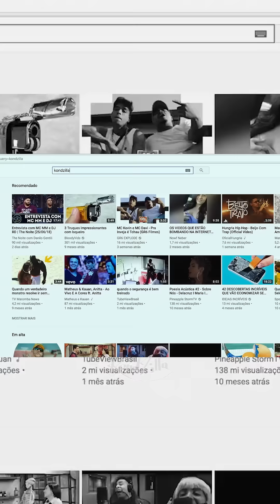Manifesto da Favela 2021 - Junto Somos KondZilla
A KondZilla quer dar voz a esse público, mostrar histórias reais, histórias que inspiram, a cultura, a música, a dança, as roupas, os cortes de cabelo, as tendências, as opiniões, as tretas, as dúvidas, as curiosidades, vamos apresentar todo o universo do jovem de favela.